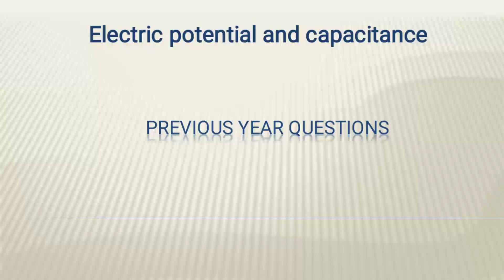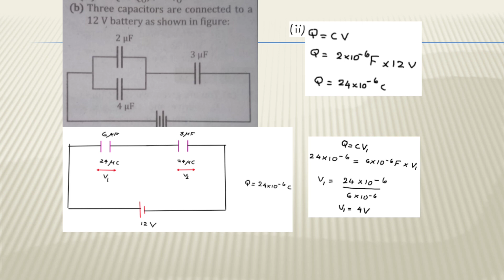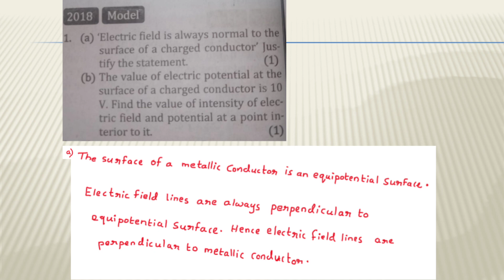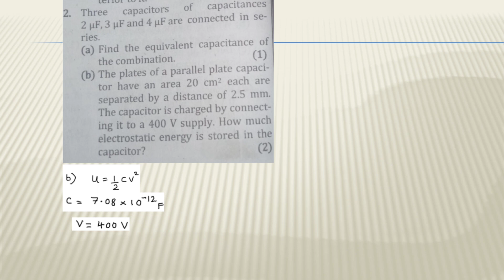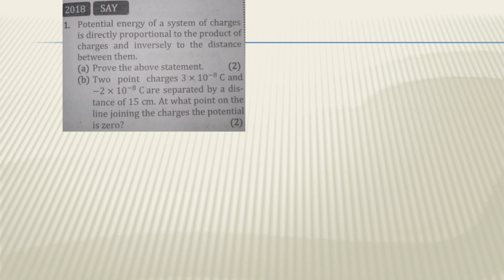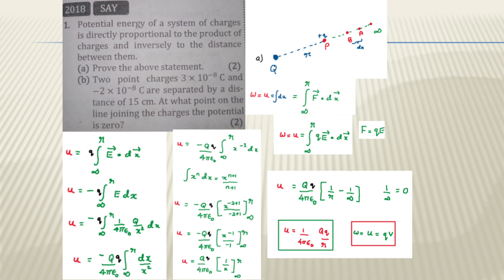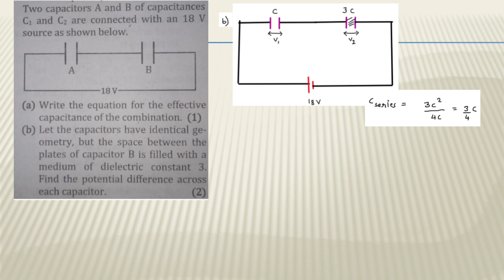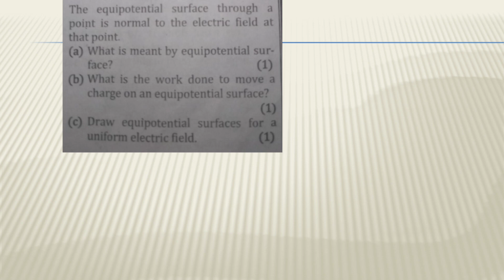Previous year question and answer discussion Electric Potential and Capacitance Part 2